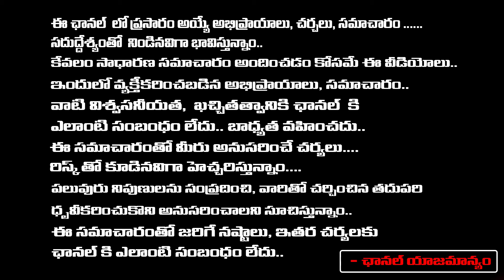కేసీఆర్ కి మళ్లీ షాకిచ్చిన సీమాంధ్రులు | AP Voters going to Home Towns to Cast Their Votes